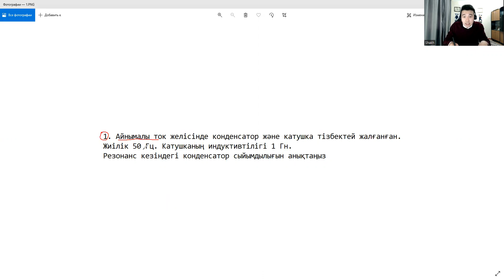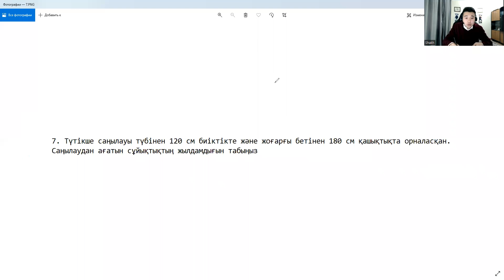3-сабақ. СЛИВ 2022. Физика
🤩Физика тобымызға қосыла ғой! Қызықты, маңызды ақпарат өте көп